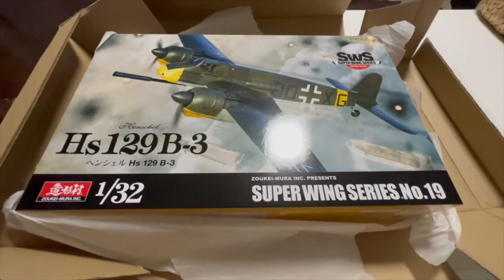Henschel Hs129 B3 Zoukei Mura 1/32 Scale Model - Tank Buster - Completed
Photo Build of the Zoukei-Mura Hs129B-3 1/32 scale model kit.